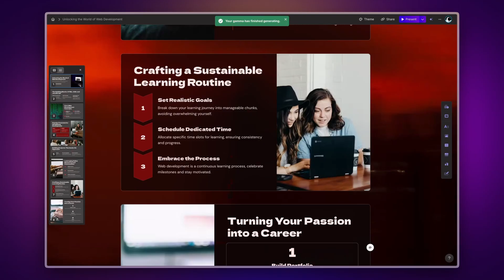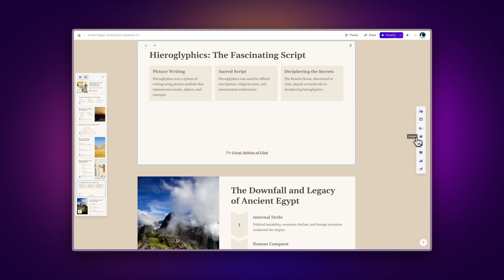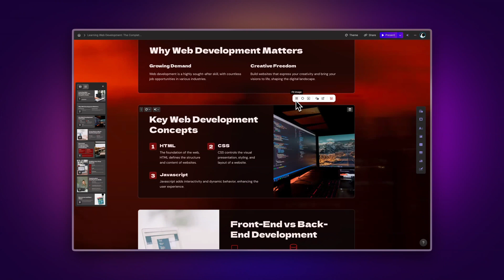How to Add Free Professional Images to Gamma with Unsplash Integration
Transform your Gamma presentations and documents with unlimited free, high-quality images from Unsplash. Learn how to access millions of professional photos directly within your workspace, with no licensing fees or downloads required.

Timestamps:
0:00 - Introduction
0:34 - How to Add Images
1:32 - Tips & Tricks
2:31 - Closing

This comprehensive guide covers:
— Multiple ways to add Unsplash images to your projects
— Advanced image formatting and customization options
— Background removal and editing features
— Creating dynamic image galleries
— Tips for optimizing image presentation

Perfect for:
— Presenters seeking professional visuals
— Designers building stunning layouts
— Anyone looking to enhance their presentations with free, legal images